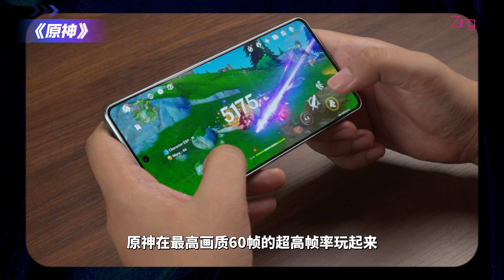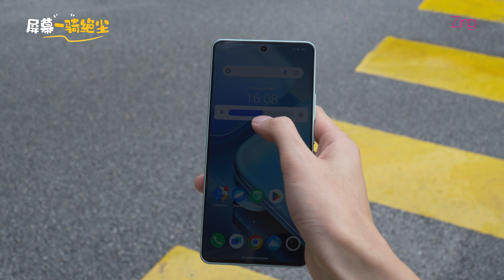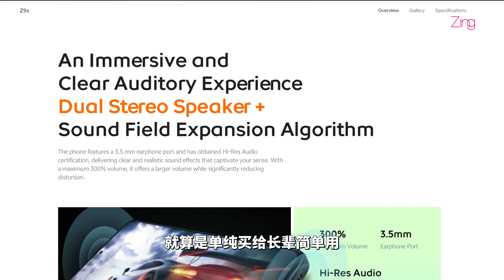预算只有千多块，想要找续航强性能稳的手机？iQOO Z9 体验分享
iQOO Z系列一直以来都很注重续航，随着骁龙7 Gen 3的到来，这次就来了续航强性能稳的iQOO Z9系列, 实际表现怎么样接着看下去！